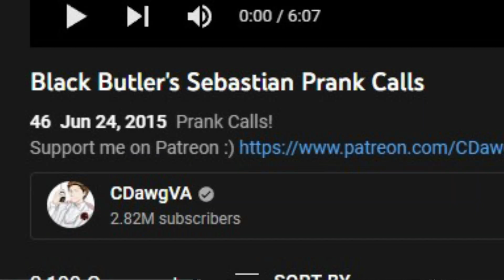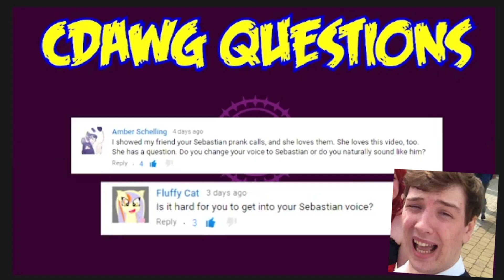Connor Went To Black Butler Facebook Groups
Connor started out his career by going to Facebook groups to promote his videos